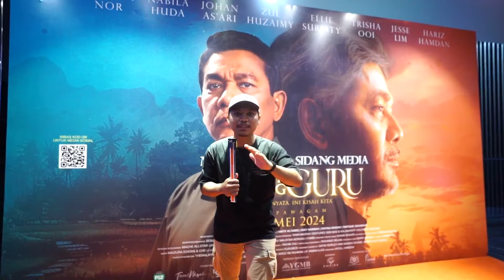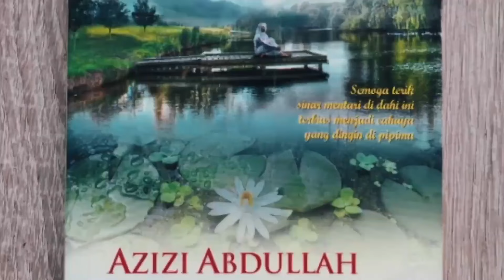TWOLAR: APA KATA MEREKA? [FILEM MEMOIR SEORANG GURU]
Salam semua! Haaa korang dah tengok Belum filem @filemmemoirseorangguru di pawagam? Dah keluar semalam lagi tau!

Admin pun menangis tengok filem ni🥹. Kalau korang tak percaya pergi tengok sekarang, hati korang mental ke tak.🫣

FILEM MEMOIR SEORANG GURU